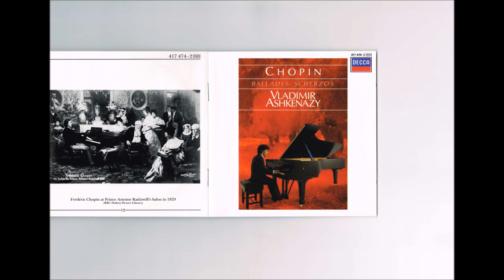Chopin - Scherzo No.2 in B Flat Minor Ashkenazy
ショパン：スケルツォ 第２番 変ロ短調　op.31
(Pf) ヴラディーミル・アシュケナージ 　1982年9月